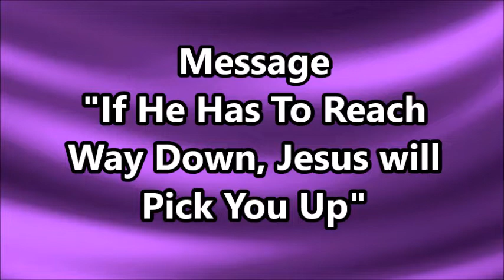Progressive Missionary Baptist Church Fay NC: If He Has To Reach Way Down Jesus Will Lift You Up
Speaker: Rev. F. Bernard Fuller
Subject: If He Has To Reach Way Down Jesus Will Lift You Up
Date: 01/19/2020